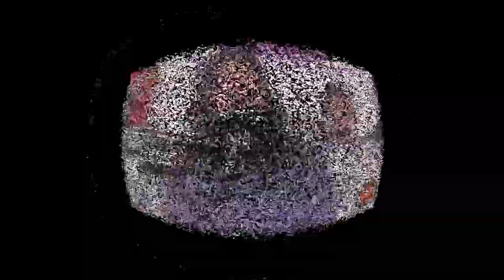Emotional Naat By Qari Inamullah Usmani Tur Jawy Jado Bap Ty Rona Panda Han 2021 | Saim Islamic CD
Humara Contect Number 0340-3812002